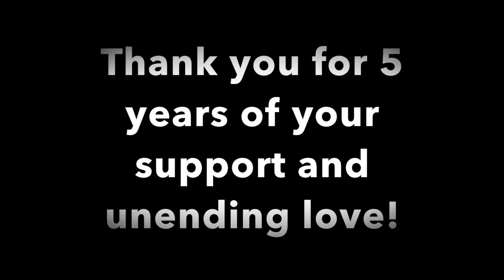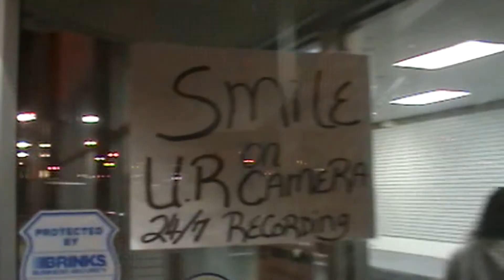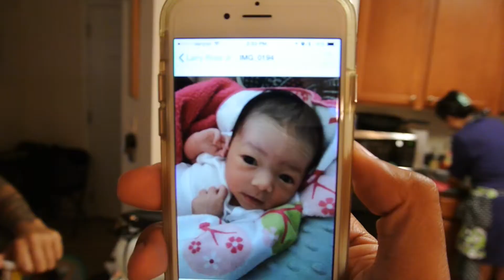The Video Journals Seasons 1-5 Recap (2010-2015)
Now that Season 5 has completed filming, I wanted to create a recap video that shows some of the special moments I've shared with those I love these last five years.  The Video Journals is very special to me and I'm excited for what's next in the seasons to come!  This milestone has made me think about how I want to challenge myself as I move on to the next five years and I've come up with an answer that you'll be hearing about very soon!  Thank you to all of those involved and I hope you enjoy this very special look back at these last amazing five years of The Video Journals!